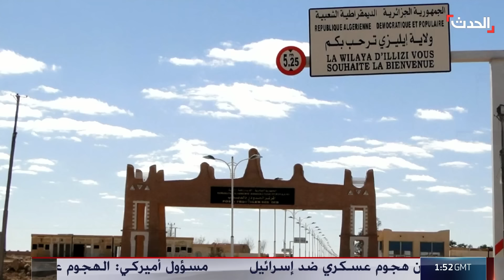نشرة 13 غرينيتش | تحركات عسكرية على الحدود الليبية تحيي "شبح الحرب"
نشرة 13 غرينيتش | قلق أممي إزاء التحركات العسكرية الأخيرة على الحدود الجنوبية الغربية لـ ليبيا وتعريض الاستقرار "الهش" للخطر

لمعرفة أحدث المستجدات.. عبر البث المباشر من هنا
وبإمكانكم متابعة الحدث على منصات التواصل